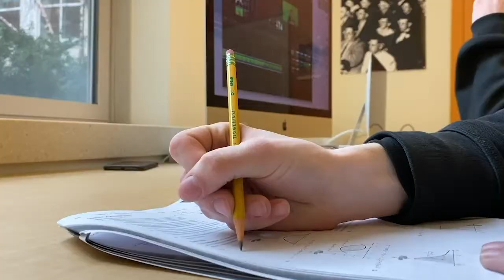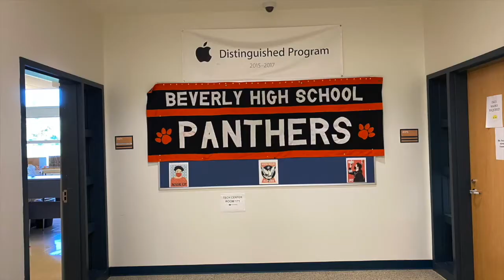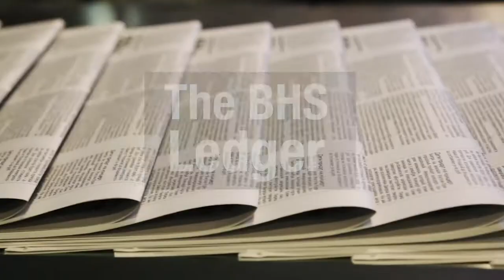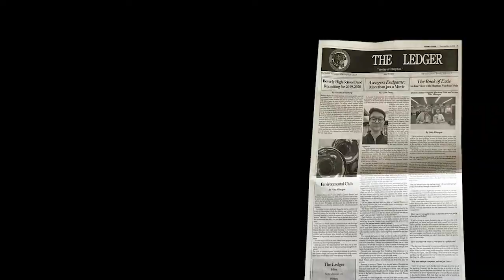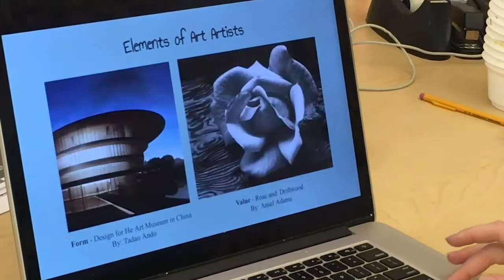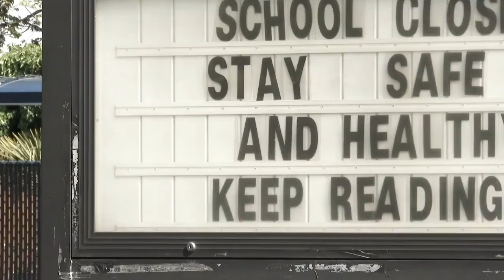Panther News 10/23/20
This year's premiere episode of Panther News, Beverly High School's student run news magazine.